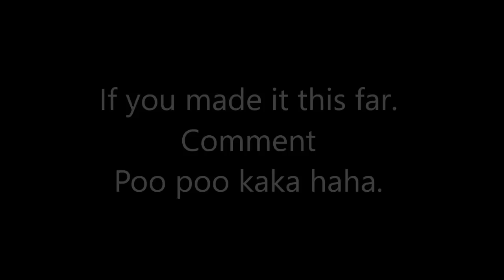Suicide Squad SPOILER Review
In maybe the longest Suicide Squad spoiler review around, we get 40 minutes deep into Suicide Squad Spoilers about each and every character from Ben Affleck as Batman to Jai Courtney as Boomerang and that Slipknot guy. Were talking the suicide squad awful villain, Jared Leto as the Joker and every got inch of David Ayers Suicide Squad. Its the SPOILER review!

Follow on Instagram:  @WeWatchedAmovie

We love making movie reviews, movie news, shorts, movie parodies, blu rays, trailers, everything movies! Most importantly we love attempting to make funny movie reviews. Thank you for pretending to laugh  at our movie reviews!